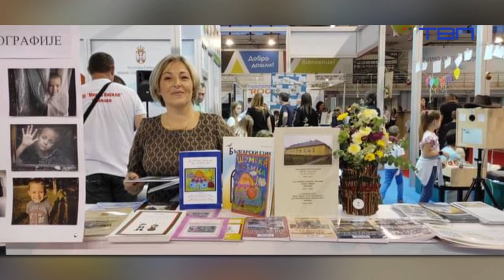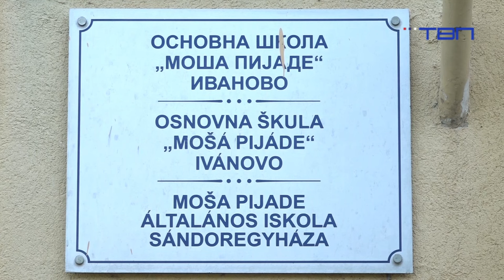OŠ "Moša Pijade" Ivanovo, gosti emisije "Budjenje uz TV Pančevo" 31.10.2023 - TV Pančevo